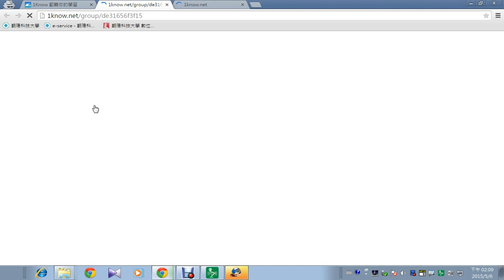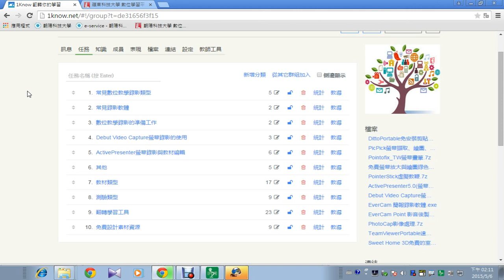01：加入今日研習1Know群組與說明